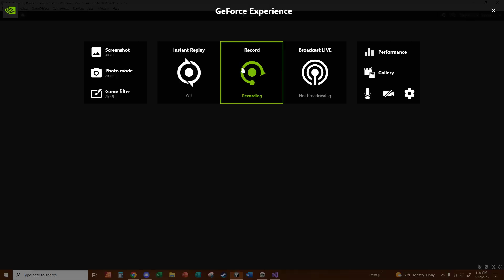not according to plan